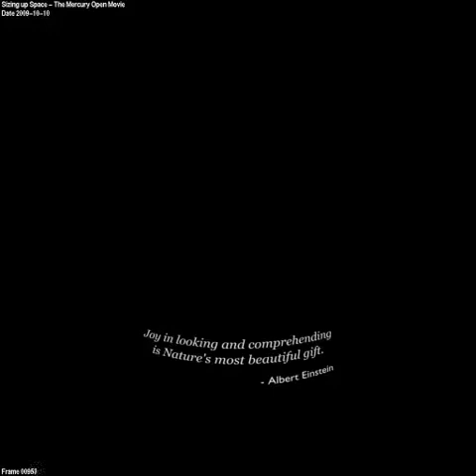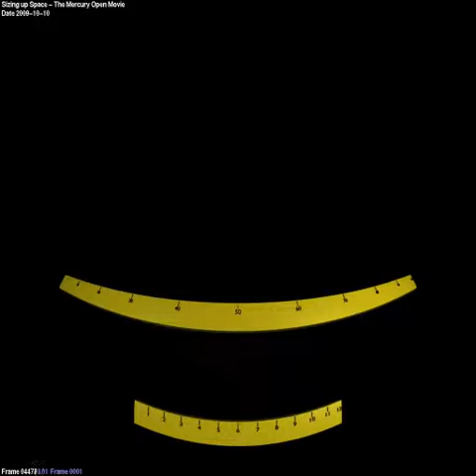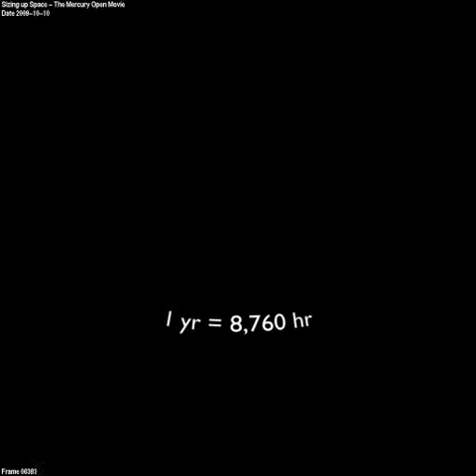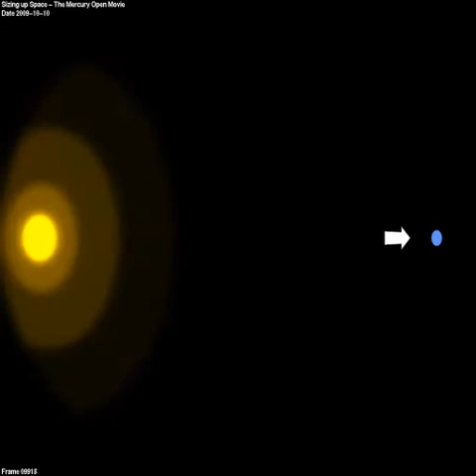Sizing Up Space (Demo)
Sizing Up Space:
Evrenin boyutlarını anlatan bir full dome film.
Diğer planetaryum flimleri hakkında daha fazlası için adresini ziyaret edebilirsiniz...
This video is a 10-minute (or less) demo version.